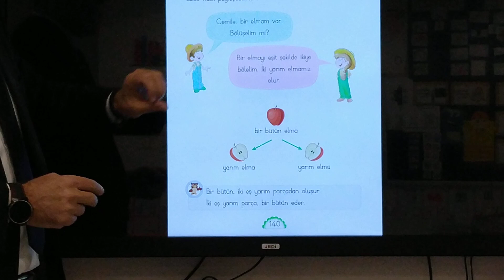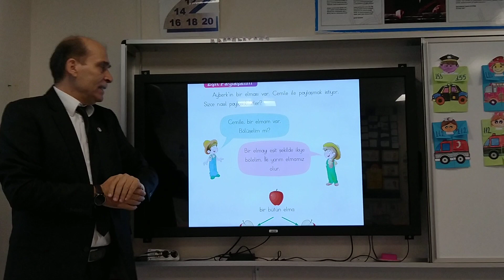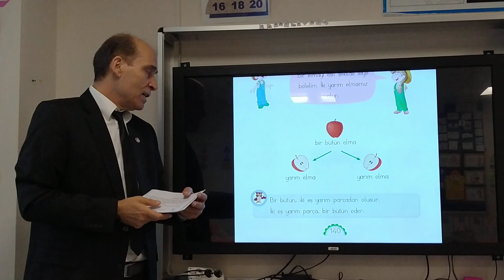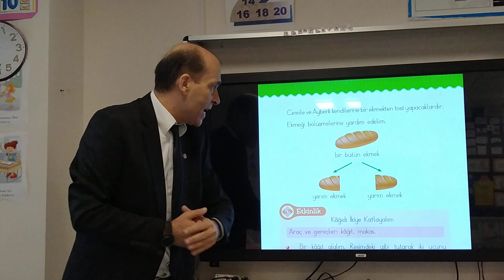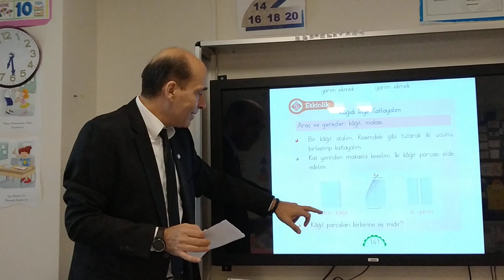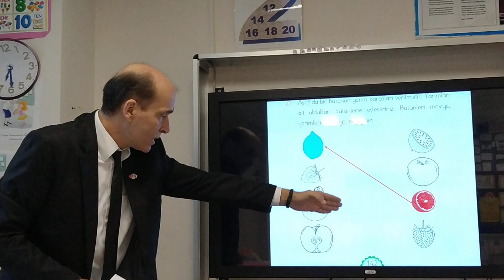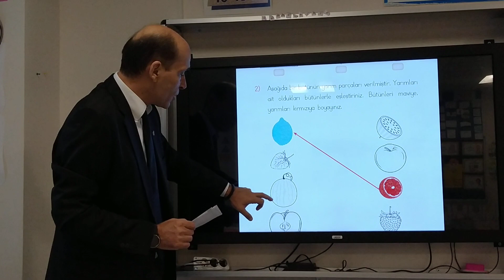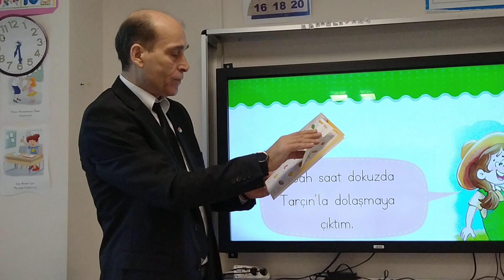1.Sınıflar Matematik Kesirler, Tam ve Yarım Kavramları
1.Sınıflar Matematik Kesirler, Tam ve Yarım Kavramları